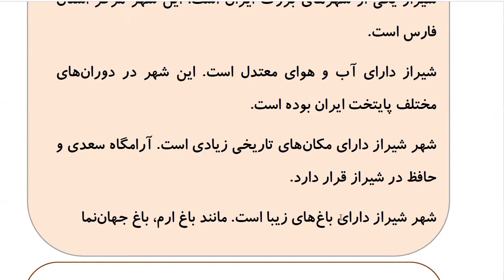Learn to Speak Persian FAST: For Intermediate - Lesson 5- HAIR SALON - Part 6